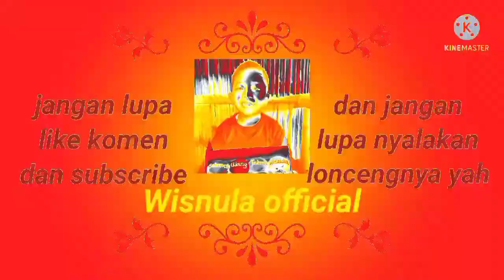PULANG SEKOLAH KEJEBAK BANJIR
assalamualaikum sahabat semua semoga kita slalu dalam lindungan Allah SWT dan diberikan kesehatan jasmani dan rohani amin 🤲 salam sukses untuk kita semua amin 🤲🙏